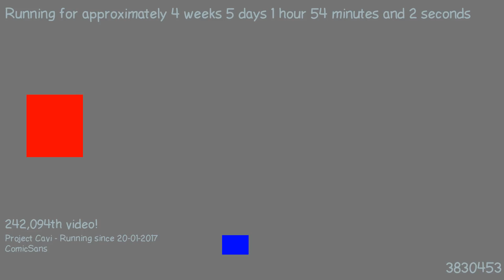1487807891 - Webdriver Cavi - O